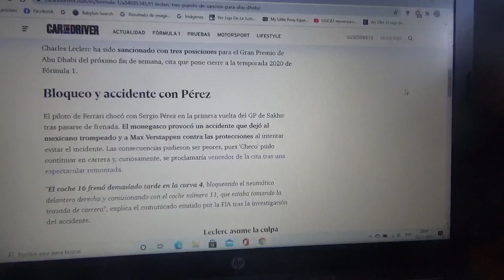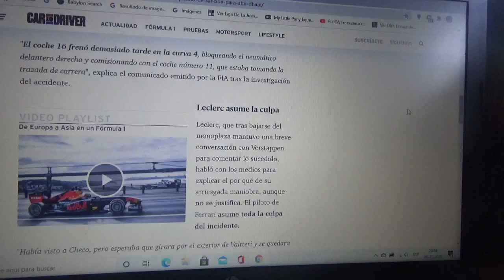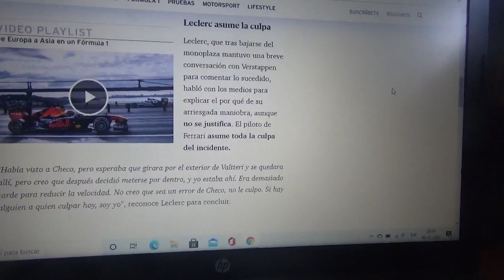Charles Leclerc penalizado por su accidente contra Sergio Pérez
El piloto monegasco de Scuderia Ferrari tendrá 3 puestos de sanción para el siguiente Gran Premio de Abu Dhabi que será esta semana